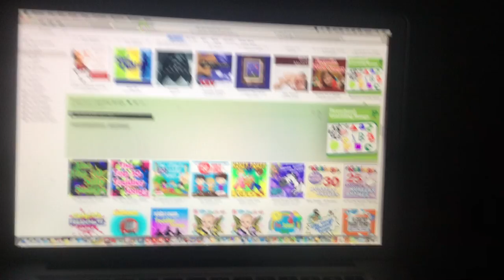jax car wash